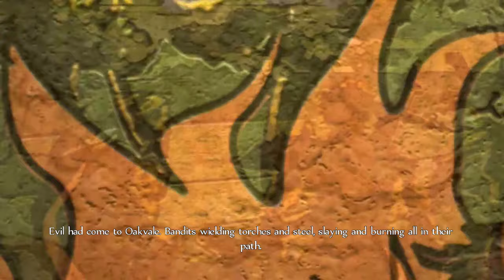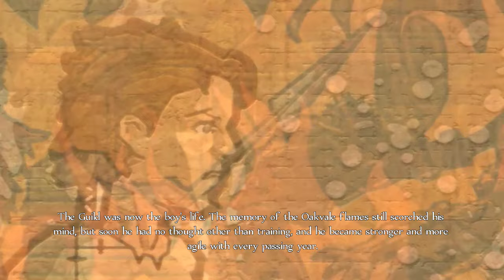Fable Aniversary - [Part1]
What did you say? WANT ME TO PUNCH YOU!?